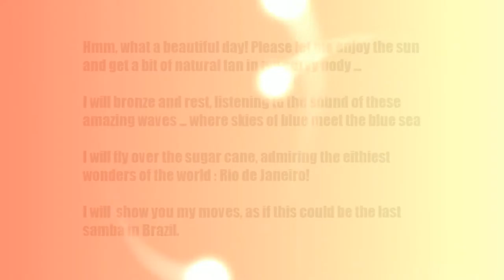Be my Honey, Honeybee! FULL HD